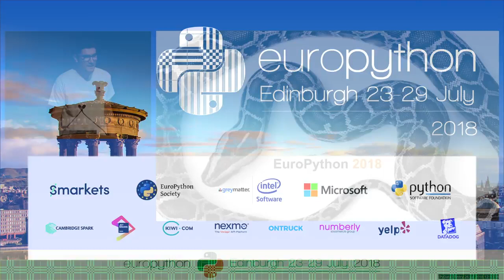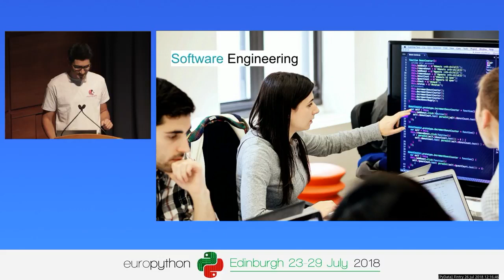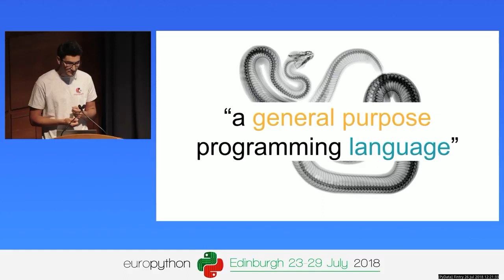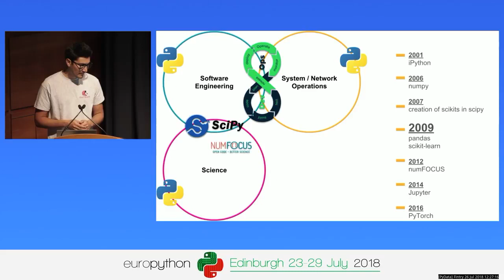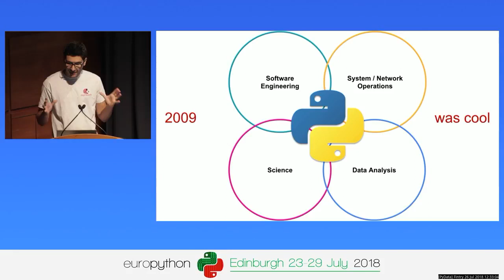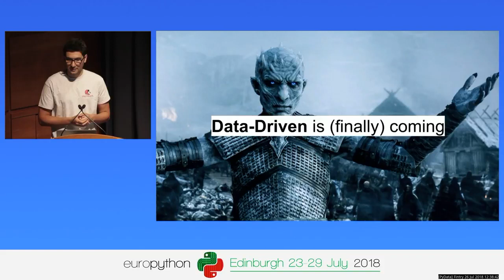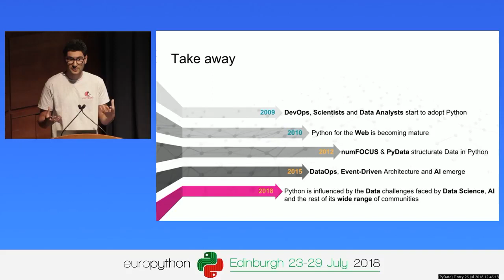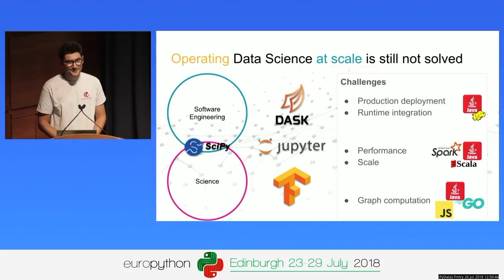The rise of Python in the data communities